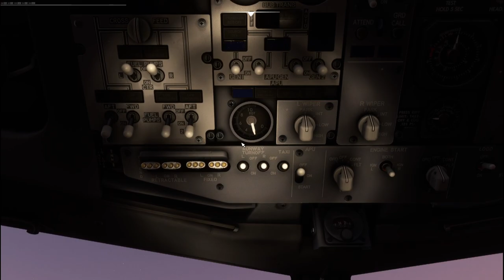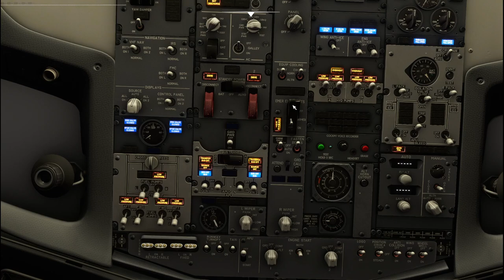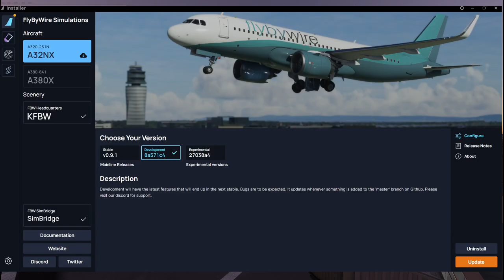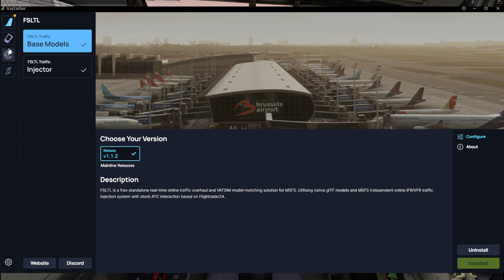Microsoft Flight Simulator Dubai Landung 737 770